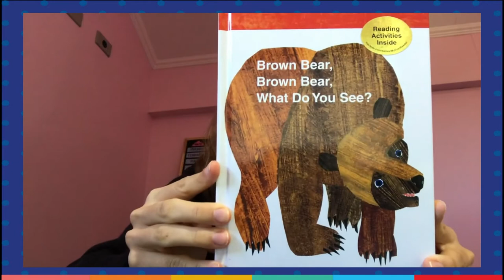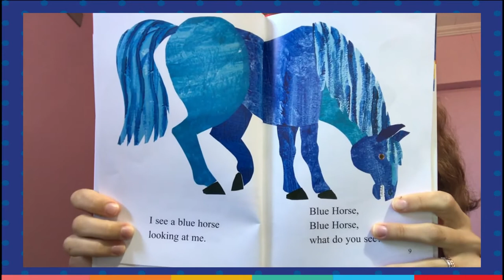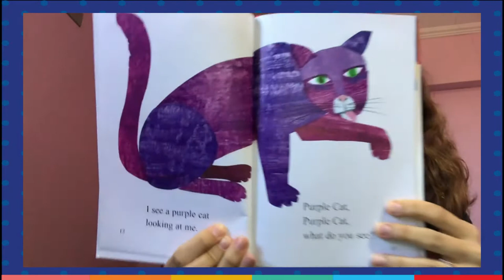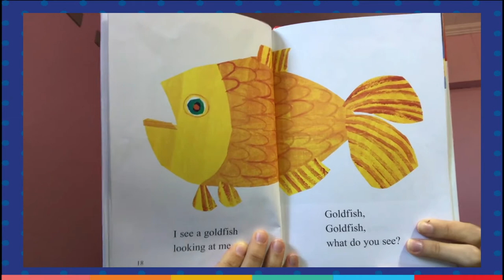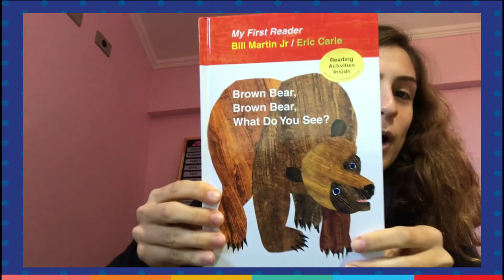DBHomeSchool - Book: Brown Bear